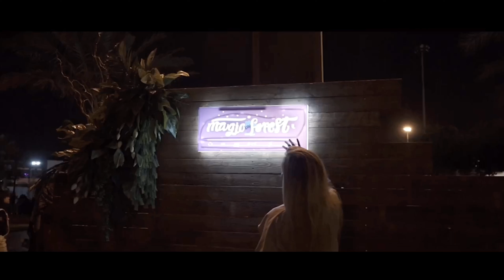Magic Forest Riyadh Season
The Magic Forest offers you a variety of activities to enjoy 😊